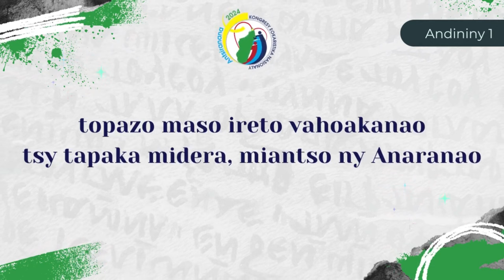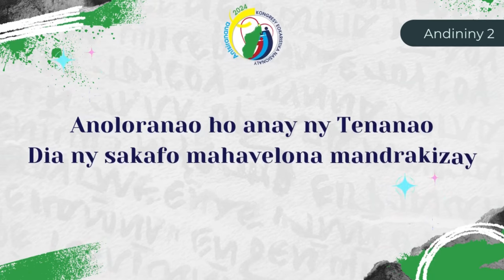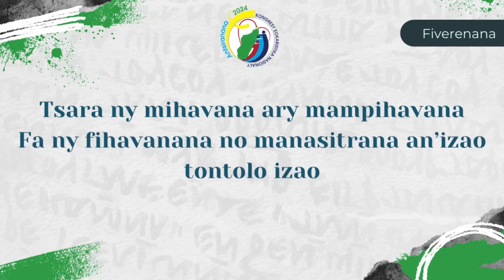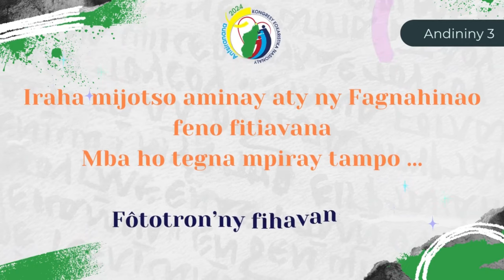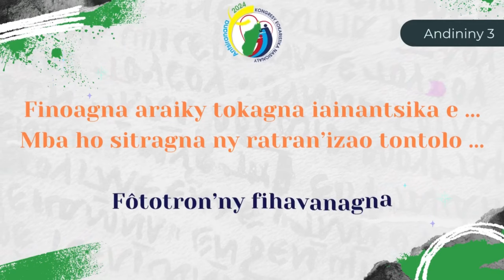Hira Faneva Kongresy Eokaristika_KEN 2024 _Diosezin'Antsiranana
Hira Faneva Kongresy Eokaristika
Lohateny: Fihavanana
A/C: Diosezin'Antsiranana
KEN 2024